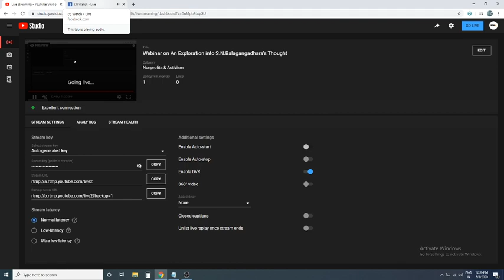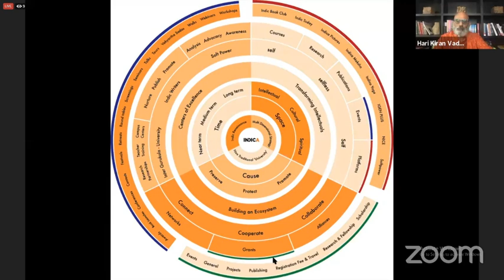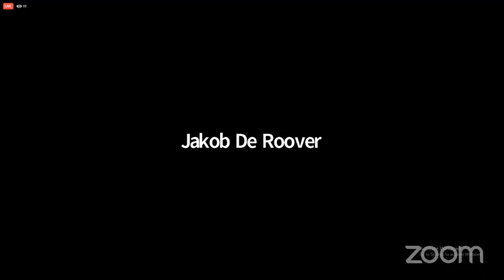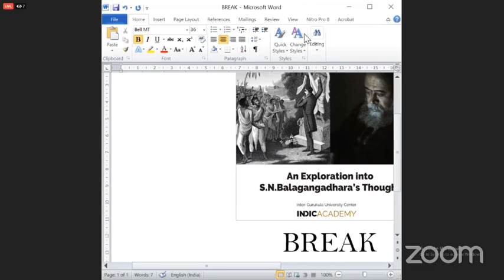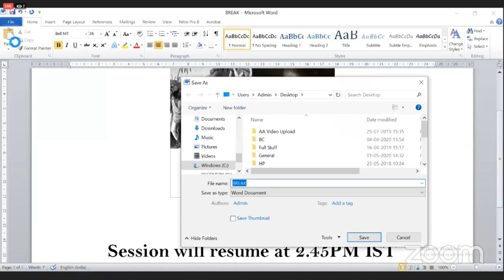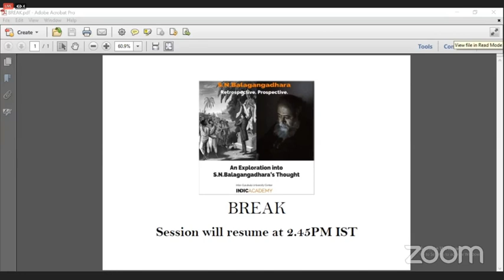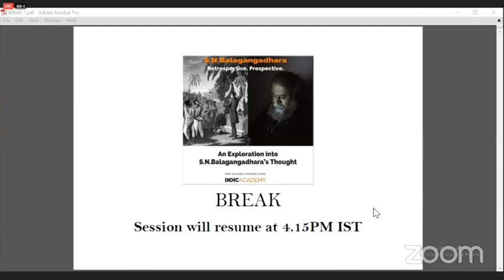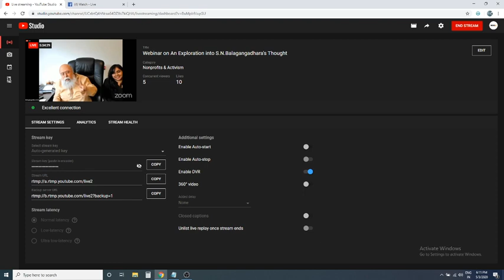Webinar on An Exploration into S.N.Balagangadhara's Thought